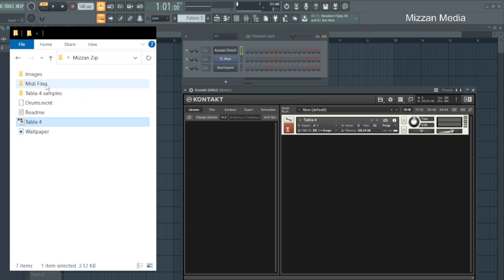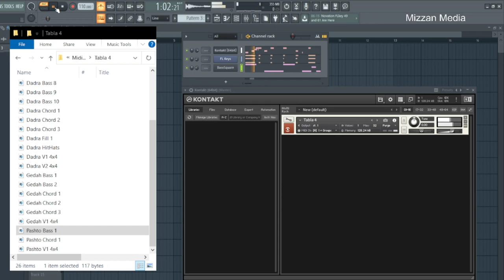Tabla VST Plugin Dadra - Gedah - Pashto Taal - Tabla Samples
Download

Dadra - Gedah -  Pashto Tabla Midi Files

2 x Dadra, 1x Dadra Fill
10x Bass, 3x Chords,
1x HitHats

1x Gedah
2x Bass 3x Chords

1x Pashto
1x Bass 1x Chord
Keherwa Tabla
Dadra Pashto Tabla
Gedah Tabla
Pashto Tabla
Waltz Tabla
Qawali Tabla
Qataghani Tabla